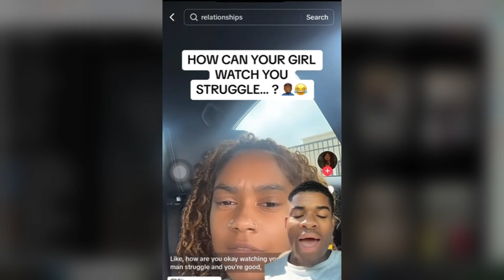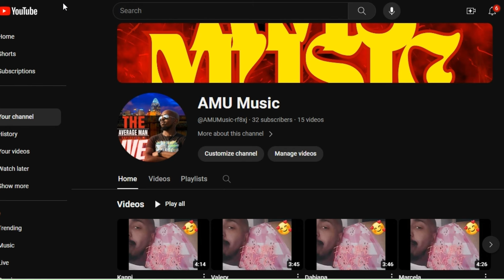Woman CLAPSBACK at LADIES OF TIK TOK BASHING Her for Going 50/50 With Her Husband!